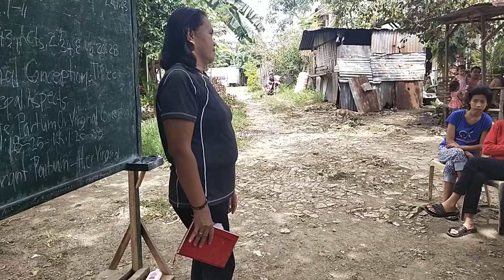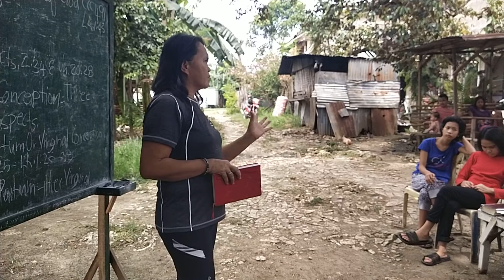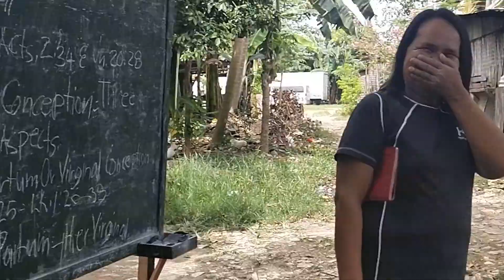CFD Bible Study Apologetics Speaker Sister Angel